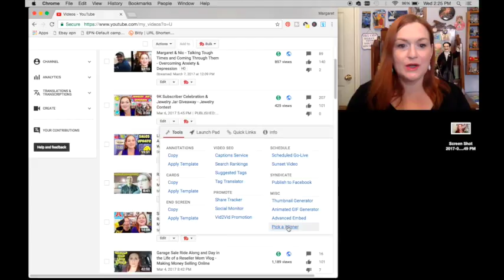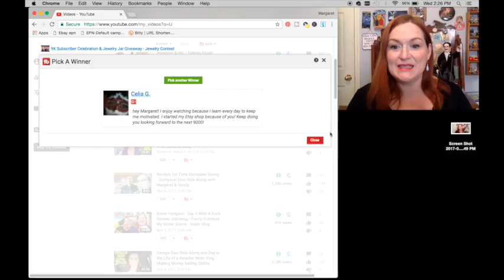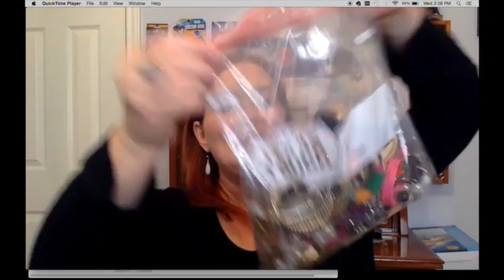RESULTS - 9K Subscriber Celebration & Jewelry Jar Giveaway - Jewelry Contest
*Mailbox*
Friendswood, TX
77549